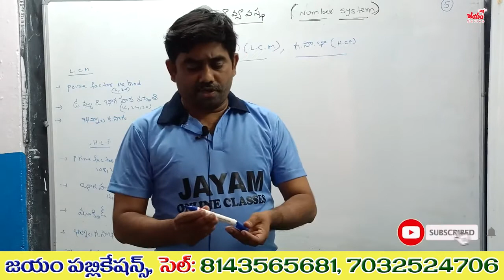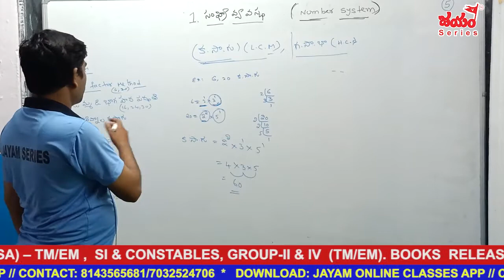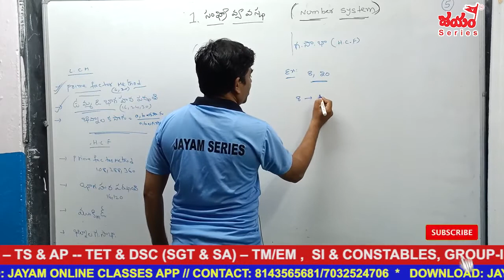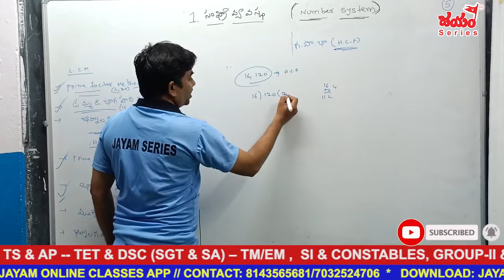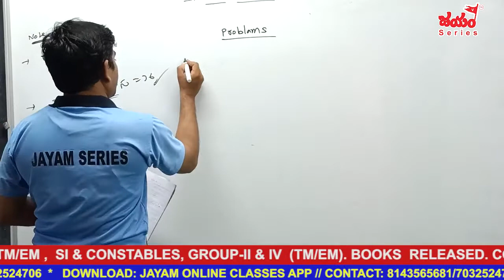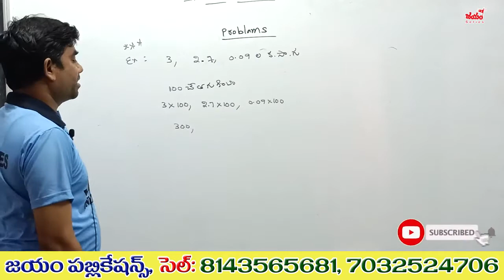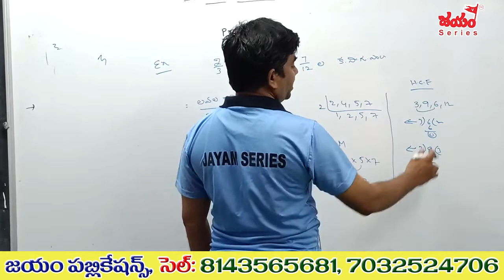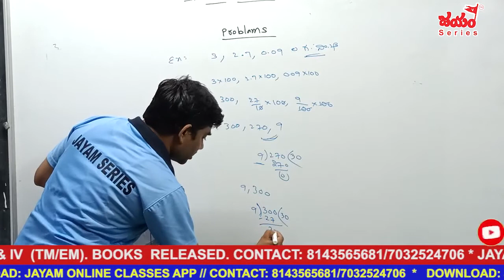05 _Number System _Class 5 by M.R Sir||Imp Concepts of number system||TET, DSC, SI and Constable...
05 _Number System _Class 5 by M.R Sir||Imp Concepts of number system||TET, DSC, SI and Constable..

☑️ జయం పబ్లికేషన్స్ ఆధ్వర్యంలో జయం ఆన్‌లైన్‌ వీడియో క్లాసెస్ యాప్ అందుబాటులోకి వచ్చింది. తెలంగాణ, ఆంధ్రప్రదేశ్ రెండు రాష్ట్రాలకు సంబంధించి టెట్, DSC పేపర్ -I , II ఆన్‌లైన్‌ వీడియో క్లాసెస్ ఇప్పుడు అందుబాటులో ఉన్నాయి. ఇప్పుడే రిజిస్టర్ చేసుకోండి

👉 AP TET - PAPER -2 (Social Studies) & DSC TELUGU MEDIUM

👉 AP TET- PAPER 2 (MATHS & SCIENCE) & DSC TELUGU MEDIUM

👉 TS TET- PAPER 2 (MATHS & SCIENCE) & DSC TELUGU MEDIUM

👉 TS TET - PAPER -2 (Social Studies) & DSC TELUGU MEDIUM

👉 Indian Polity Classes in Telugu | TET-Paper-I & II, DSC-SGT & SA For TS & AP

👉 Biology Online Classes for AP, TS TET and SGT, SA